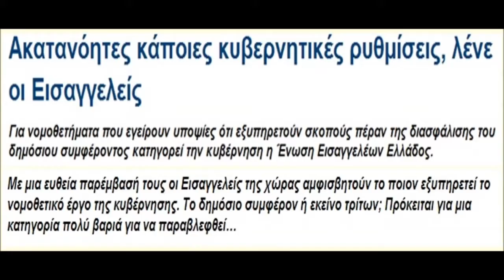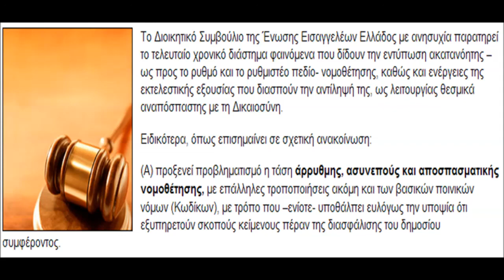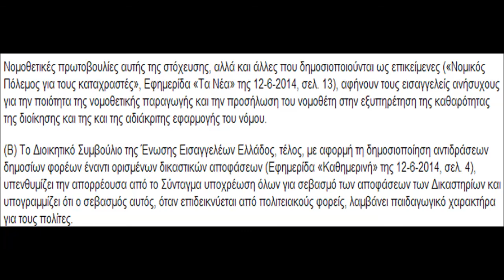ΑΙΣΧΟΣ - Οι κυβερνητικές απατεωνιές συνεχίζονται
Καταγγελία εισαγγελέων & του βουλευτή (ΝΔ) Κώστα Τζαβάρα. Πέρασαν εμβόλιμα μέσα στο τελευταίο (07/4/14) πολυνομοσχέδιο (όπως έχει γίνει και για άλλα "καυτά" θέματα τα τελευταία 4 χρόνια), διάταξη με την οποία αθωώνονται καταχραστές του Δημοσίου και που φυσικά ψηφίσθηκε από το κοπάδι (βουλευτές-πρόβατα) της συγκυβέρνησης!!! Και μάλλον όπως έχει γίνει ως τώρα θα φροντίσουν να θάψουν το θέμα ή να το διαστρεβλώσουν. Από την εκπομπή Live-U του STAR με την Πόπη Τσαπανίδου (13/6/2014).